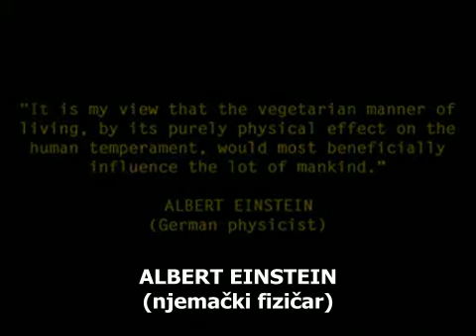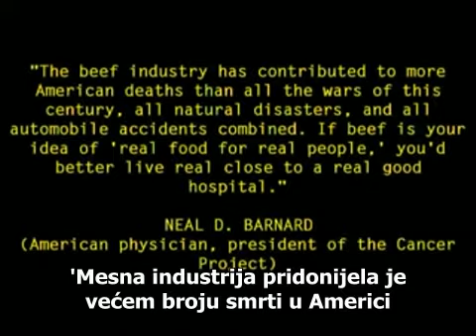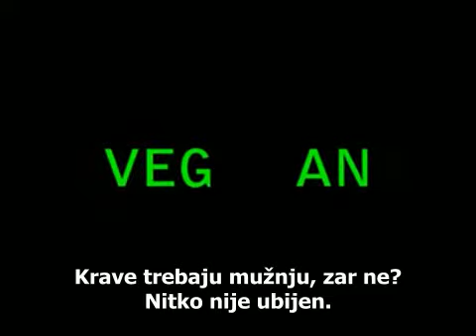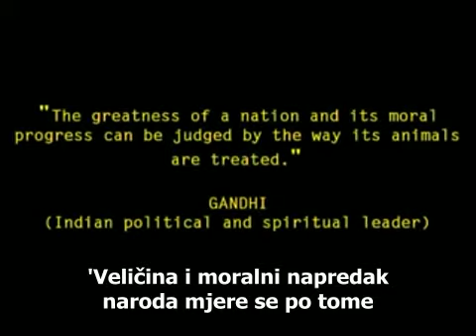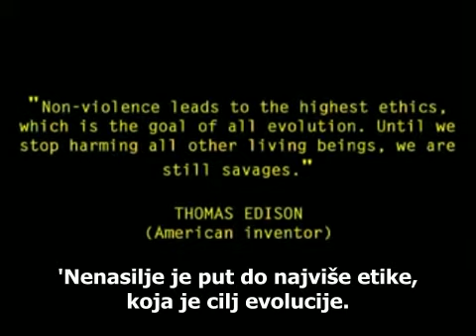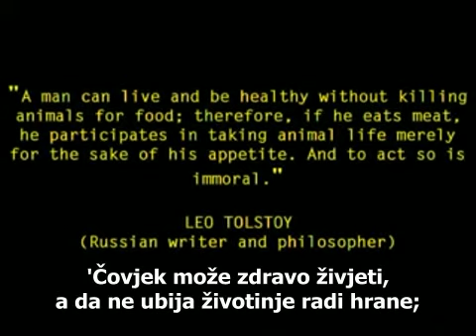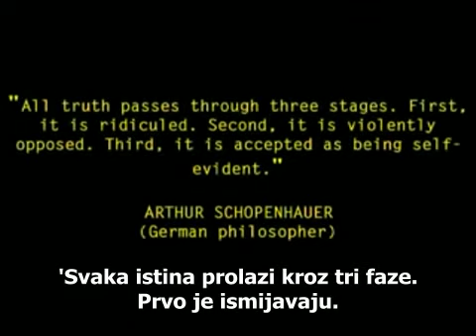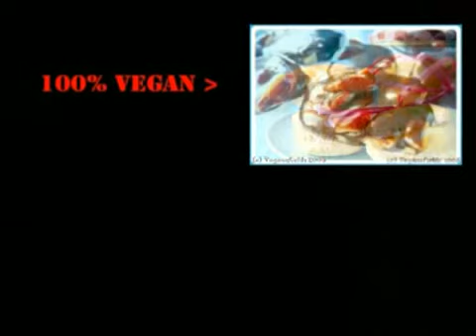Veni Vidi Vegani 2/2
O veganstvu u 15 minuta. Prema izvješću UN-a stočarska i mesna industrija uzrokuju 18% cjelokupne emisije plinova odgovornih za efekt staklenika. To je više od zagađenja koje uzrokuje cijeli svjetski transportni sektor. 'Pod izgovorom tolerancije, podnosi se nepodnošljivo.' 'Svaka istina prolazi kroz tri faze. Prvo je ismijavaju. Zatim je žestoko osporavaju. Na kraju je prihvate kao očiglednu.' Veni Vidi Vegani with Croatian subtitles. Published with permission by the Animal Friends Croatia.